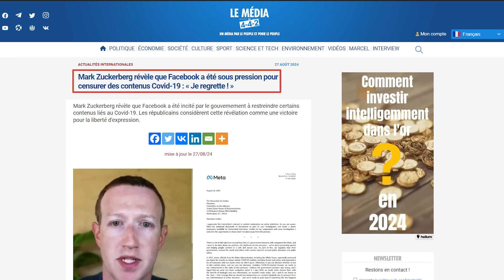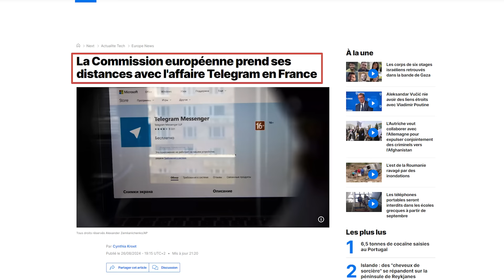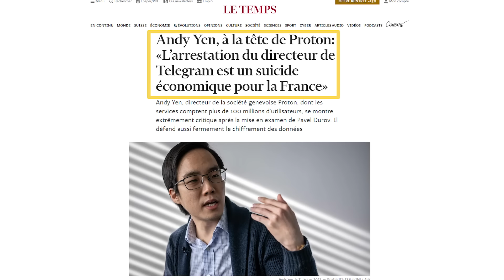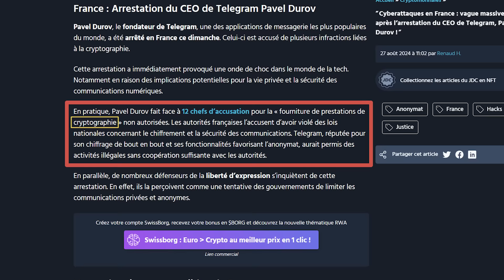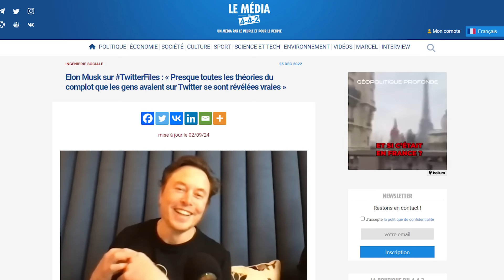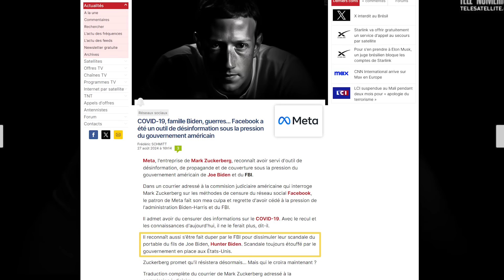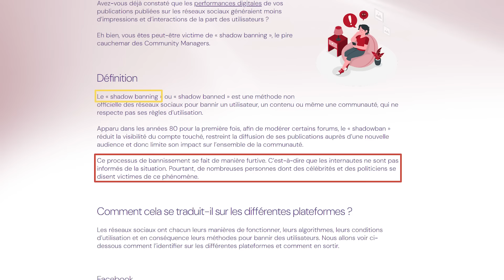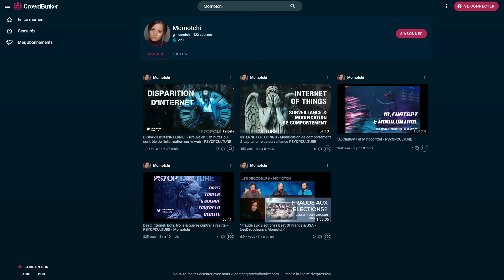Momotchi : La Guerre Secrète pour le Contrôle des Réseaux Sociaux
✨ Pour soutenir mon travail et m'aider à continuer l'aventure, vous pouvez faire un don sur Tipeee

🌐 Visitez votre site : "Le Média en 4-4-2" et inscrivez-vous impérativement à la Newsletters